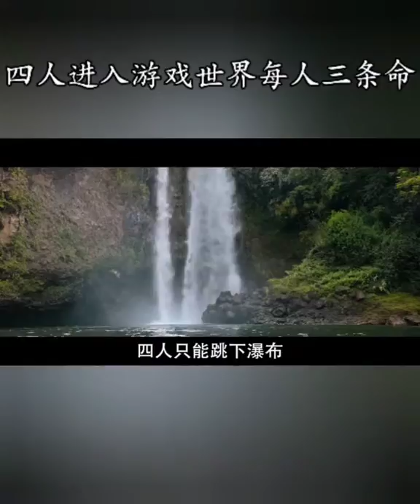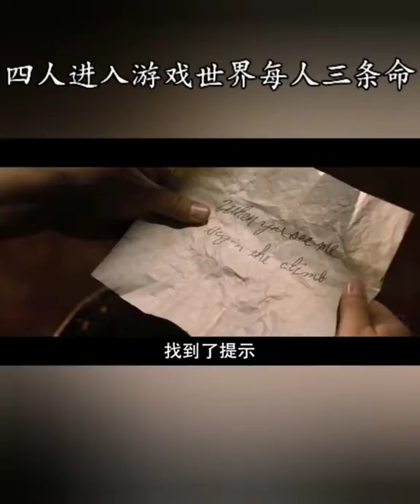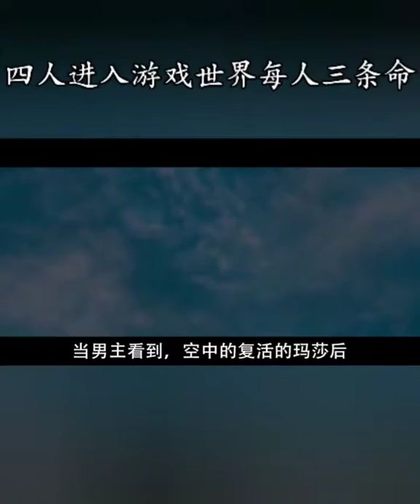美国科幻动作电影《勇敢者游戏：决战丛林》主演 道恩·强森 / 凯文·哈特 / 杰克·布莱克 / 凯伦·吉兰 / 尼克·乔纳斯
斯宾塞、“冰箱”弗里奇、贝瑟尼和玛莎是某高中的问题学生，这一日他们因不同的错误而被留校劳动。在一间堆满陈旧废弃物的储藏室内，斯宾塞发现一台年代久远的游戏机。四人原本想放松一下，谁知却被吸进了游戏机中。在凶险的尤曼吉热带丛林里，少男少女分别变成了勇石博士（道恩·强森 Dwayne Johnson 饰）、毛子·芬巴（凯文·哈特 Kevin Hart 饰）、奥伯伦教授（杰克·布莱克 Jack Black 饰）和铁拳露比（凯伦·吉兰 Karen Gillan 饰），他们必须遵照游戏规则，突破邪恶博士的阻挠，将宝石放回原处，恢复尤曼吉的和平，而这也是他们重返现实世界的唯一途径。
　　毒蛇、猛兽以及纠缠不休的暴徒，为四个玩家带来了永生难忘的冒险体验